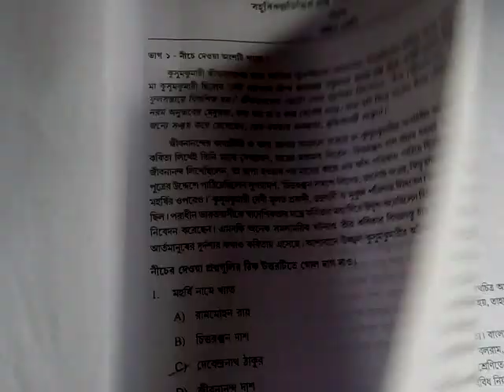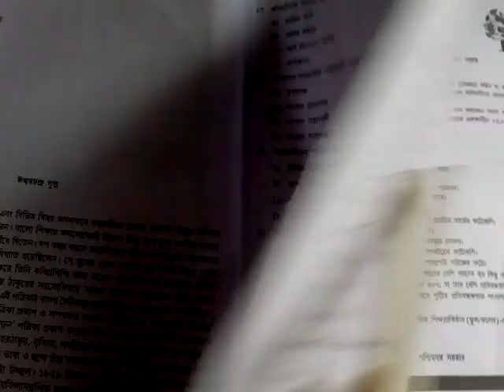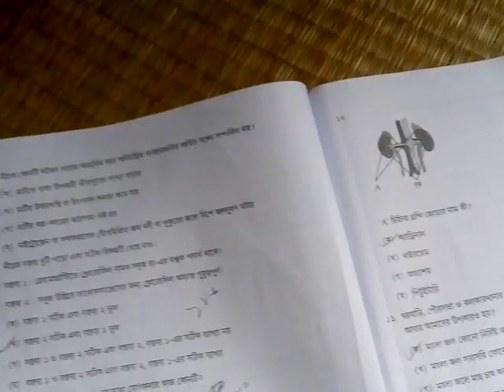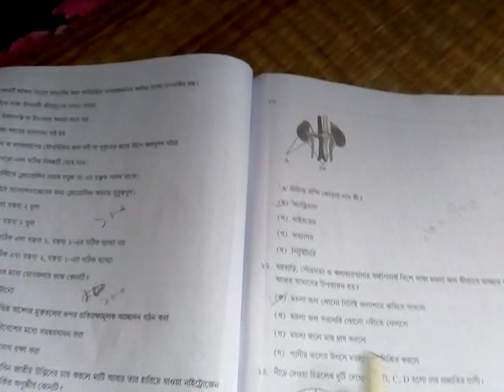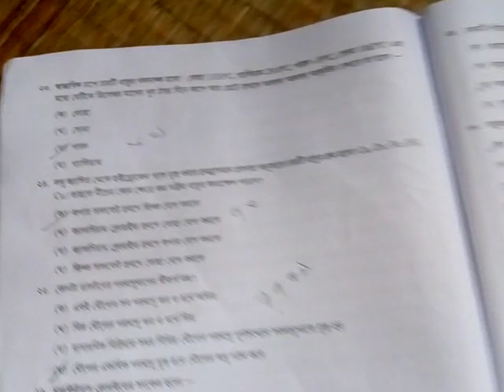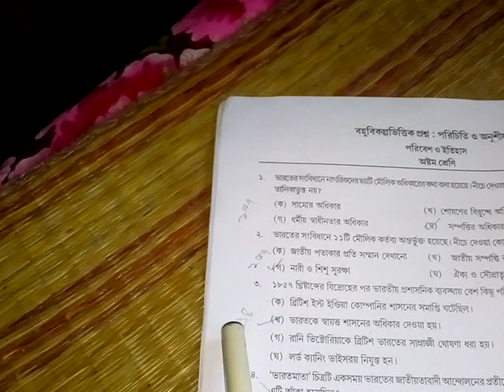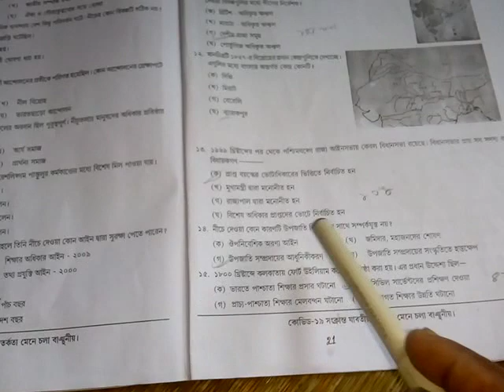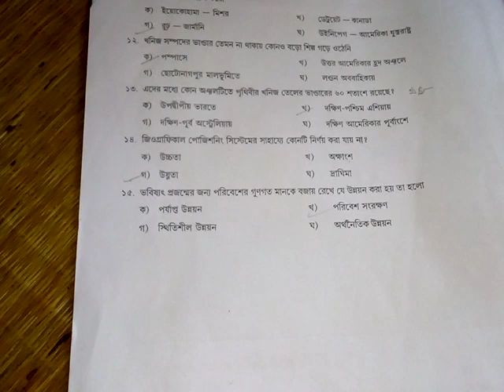class - viii bahu bikolpo vittik proshno -parichit# about bangla- math- biggan- history- geography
class 8 bahu bikolpo vittik question answer about all subject